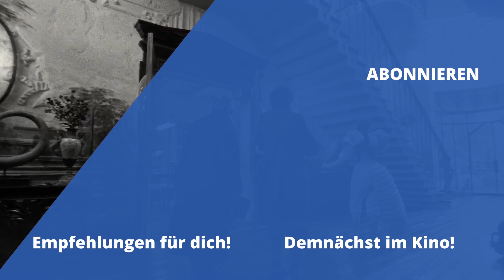POOR THINGS - Offizieller Trailer - Demnächst nur im Kino / Searchlight Pictures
Von Filmemacher Yorgos Lanthimos und Produzentin Emma Stone kommt die phantastische Geschichte von Bella Baxter (Emma Stone), einer jungen Frau, die von dem ebenso brillanten wie unorthodoxen Wissenschaftler Dr. Godwin Baxter (Willem Dafoe) von den Toten zurück ins Leben geholt wird. Unter Baxters Anleitung und Schutz ist Bella begierig, zu lernen. Sie ist hungrig auf das Leben und die Lebenserfahrung, die ihr fehlt. Mit Duncan Wedderburn (Mark Ruffalo), einem raffinierten und verrufenen Anwalt, bricht sie zu einem rasanten Abenteuer über die Kontinente auf. Sie befreit sich immer mehr von den Zwängen und Vorurteilen ihrer Zeit und wächst zunehmend in ihrer Entschlossenheit, für Gleichheit und Freiheit einzutreten.